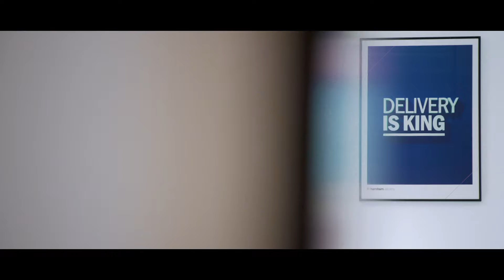Harnham - Risk Analytics Overview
Ewan Dunbar talks about the state of the Risk Analytics job market.